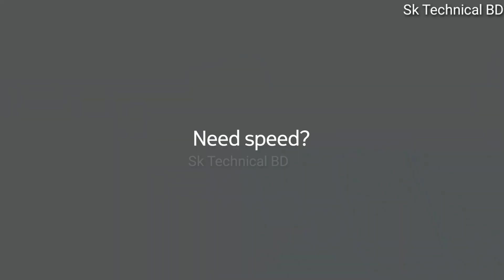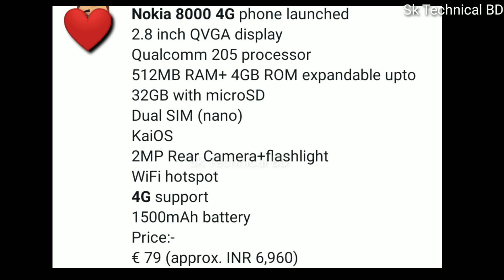New Nokia 6300 4G And Nokia 8000 4G 2020